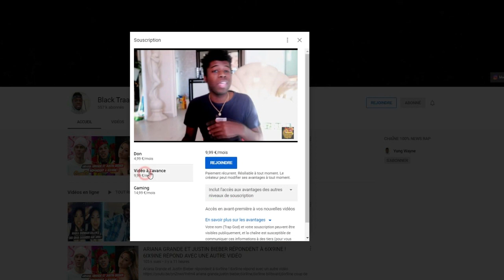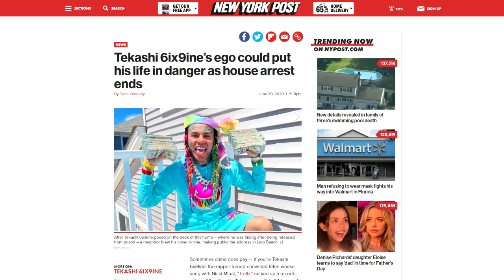6IX9INE EST EN DANGER ? SON ÉQUIPE S'INQUIÈTE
6ix9ine est en danger ? Son équipe s'inquiète